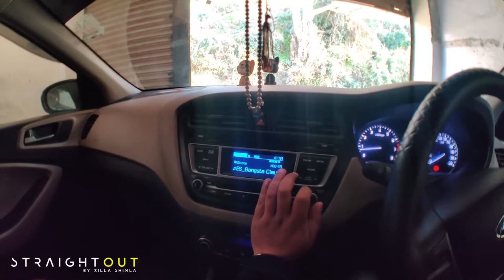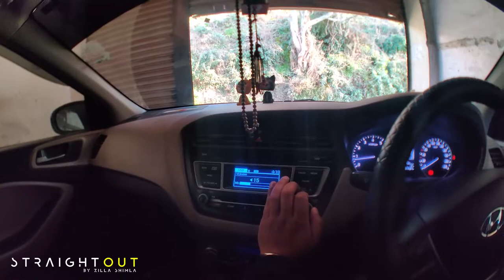Steg Leo 650C | Best Components Car Speakers | Audio Upgrade |Price| Detailed Review | Bass Boosted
Steg Leo 650C | Best Components Car Speakers | Audio Upgrade |Price| Detailed Review | Bass Boosted | 😍 FINALLY MY CAR GOT NEXT LEVEL PREMIUM COMPONENT FROM STEG MADE IN ITALY 🔥? | i20  MODIFICATION 🙉

( KINDLY IGNORE )